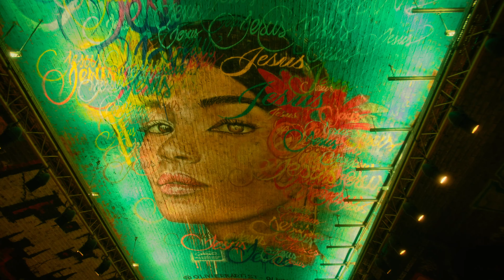How We Led Our Lives - Nothing Changes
Video by Dominik Gryżboń & Rob Castro
Videography - Dominik Gryżboń
Video editing - Dominik Gryżboń
Colour grading - Dominik Gryżboń

Lyrics - Rob Castro
Vocals - Rob Castro
Guitars - Jay Calpin, Dominik Gryżboń
Keys - Adam Kozubek, Dominik Gryżboń
Bass - Steve Bergendy
Drums - Damian Patyra
Flugel Horn - Patrick Rothweiler

Production - Dominik Gryżboń  & Rob Castro
Mixing - Dominik Gryżboń
Mastering - Dominik Gryżboń

BVs:
Rob Castro
Kevin Kane
Macha Kane
Charles Von Kanel
Jen Hodges
Colleen Jowett
Jakub Labanowski
Tommy Brooks
Martina Carluccio

Lyrics:

Cold, Cruel ground
Hold a light unto the fuel and watch it burn right down
And slowly wipe those teary eyes
We're waiting for the flames to die

Turn, Turn around
Don't make a sound if you believe
That nothing pulls me down
Cos you're the talk of the town
Anyhow...

If you believe that it's just my way
I begged you to stay
But you would not stay
Nothing changes...Nothing's changed

You begged me to stay
but I would not stay

Nothing Changes...Oh nothing changes